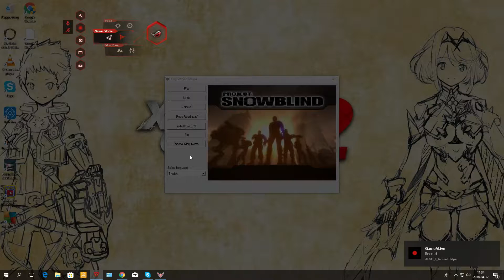NOT SO GOOD GAME WITH FUN GAMEPLAY!!! Project snowblind. First look